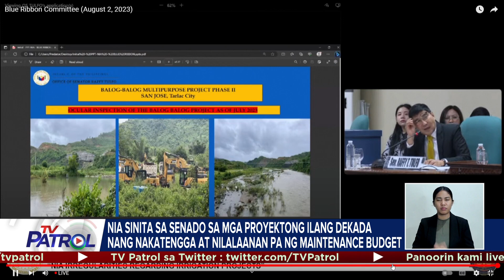NIA sinita sa mga proyektong ilang dekada nang nakatengga | TV Patrol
Sinita ng Senate Blue Ribbon Committee ang umano'y iregularidad sa ilang proyekto ng National Irrigation Administration (NIA). Napag-alaman kasing ilan sa mga ito ay ilang dekada nang nakatengga at humihingi pa ang NIA ng maintenance budget para sa mga ito. Depensa ng NIA'y may mga paggagamitan naman ang hinihingi nilang budget.